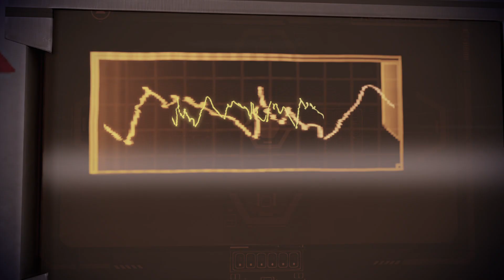Mass Effect 2